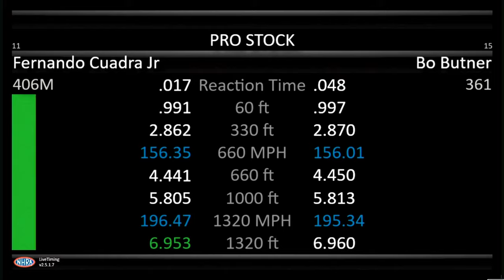Fernando Quadra Jr, Bo Butner, Pro Stock, Rnd 2 Qualifying, Dodge Power Brokers, Mile-High Nationals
Fernando Quadra Jr, Bo Butner, Pro Stock, Rnd 2 Qualifying, Dodge Power Brokers, Mile-High Nationals, Bandimere Speedway, Morrison, CO, July 15 2022